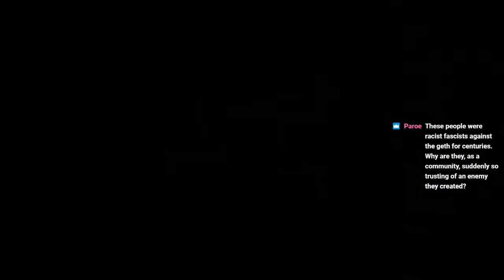Let's Play Mass Effect 3 25